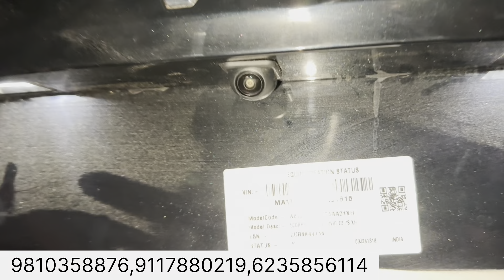India’s Highly Modified Scorpio N Z2✅| Customised Interior in ₹40,000/-✅| 60% OFF🔥🔥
AUTO DREAM CAR ACCESSORIES - 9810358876, 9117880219, 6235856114

Shop Address - 8C/8, WEA Abdul Aziz Road, Pusa Road, Pillar No. 93, Karol Bagh, New Delhi 110005